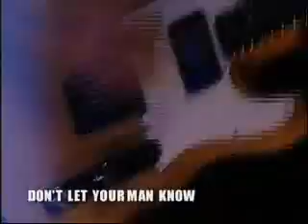dont let your man know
graham coxon carling new kings